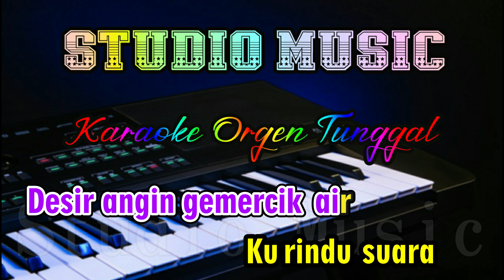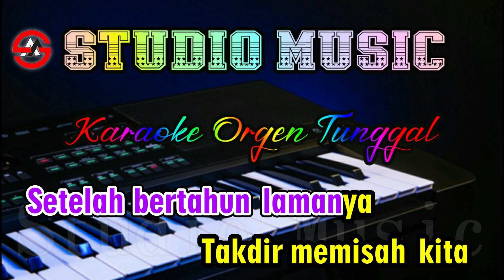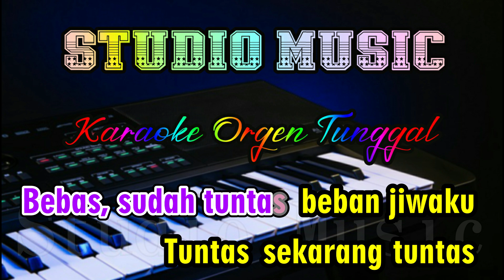Dangdut Orgen Tunggal || Bebas - Karaoke (Nada Wanita) Rhoma Irama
Dangdut Bebas Karaoke Nada Wanita full music dangdut Karaoke Orgen Tunggal , Cover Terbaru 25 Desember 2023.
Lirik Lagu Bebas - Rhoma Irama karaoke Nada Wanita, Cover By Studio Music Karaoke Dangdut Orgen Tunggal terbaru 2023.

STOP REUPLOAD !!!